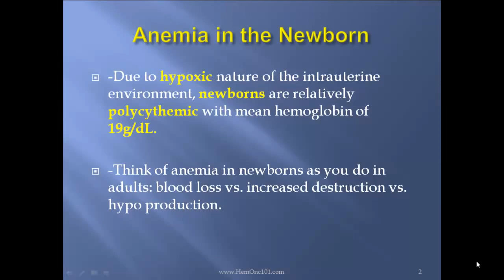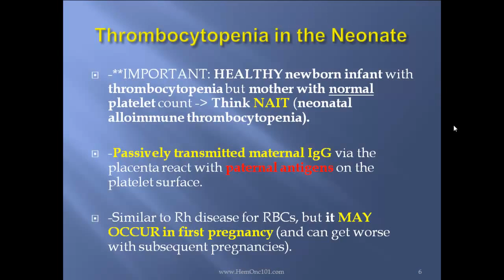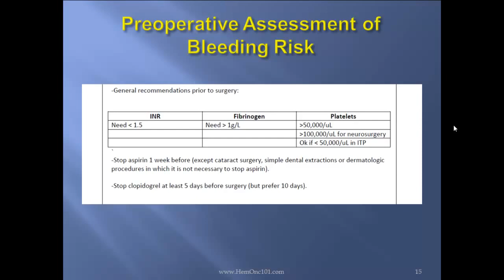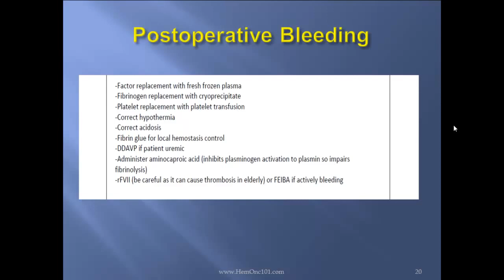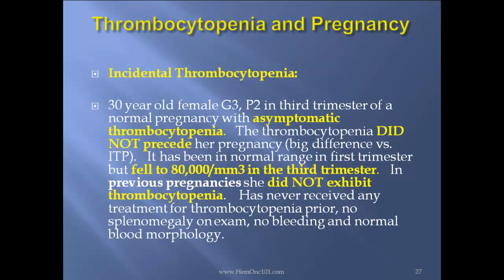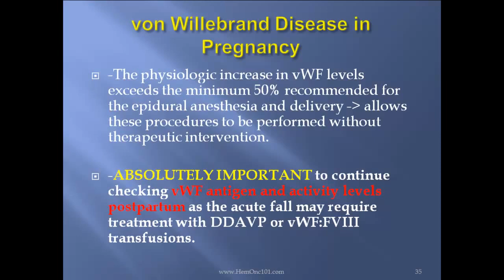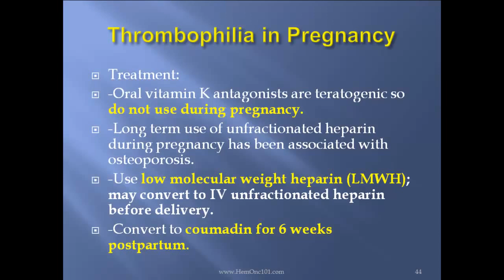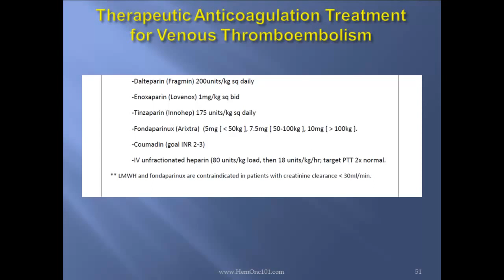Consultative Hematology | Dr. Tony Talebi lectures on Consultative Hematology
Dr. Tony Talebi lectures on consultative Hematology.
This lectures corresponds to the best selling book "Hematology and Transfusion Medicine Board Review Made Simple".
Dr. Tony Talebi is a board certified Hematologist/Oncologist and owner of Miami Hematology and Oncology Associates, a Cancer Institute based in Homestead at 151 NW 11th street, Homestead Fl 33030.